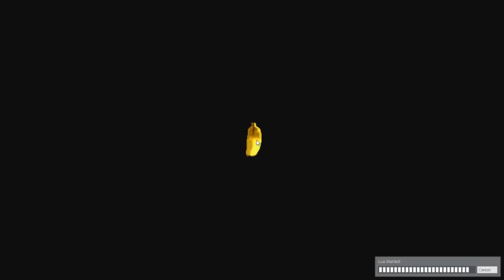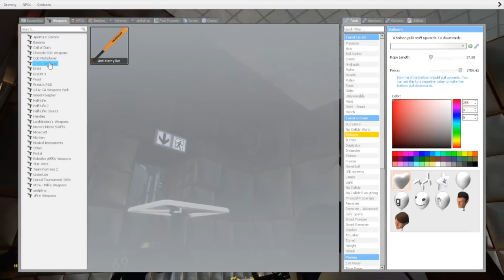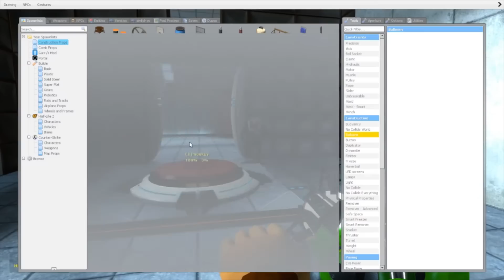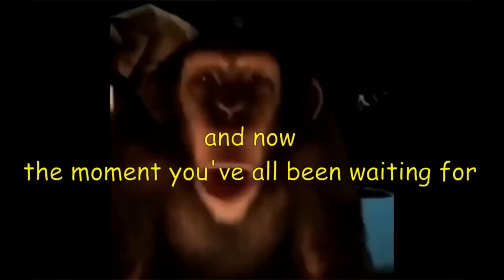[Vinesauce] Joel - Monkey Mondays: Portal Highlights ( Part 1 )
Timestamps

0:00 - Intro
1:01 - Game start?
1:53 - Whoops!
3:23 - Game Start!
4:32 - 1st Puzzle
5:21 - QYUBE
5:48 - Bad To The Bone
6:19 - Monkey stuff
6:39 - Monkey Portal Experiment
7:05 - JOEL'S STUCK!
8:05 - UNSTUCK!!!
8:13 - Monkeys solve a puzzle alone
8:54 - Joey strategizes with the Monkeys
10:59 - Close your eyes!
11:13 - The Monkeys are evolving
14:23 - Evil Banana
14:48 - Rocket Vending Machine Boat!
15:27 - Joey plays Baseball
15:55 - Jump!
16:07 - Joey has a Monkey moment
16:16 - Human mind VS Monkey mind!
16:50 - Outro